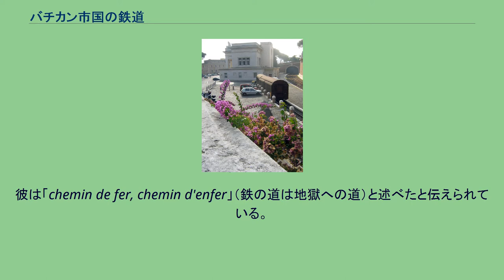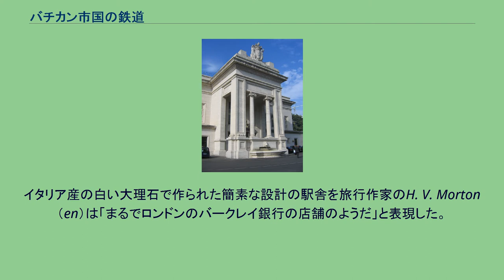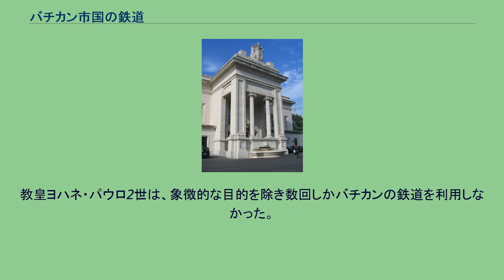バチカン市国の鉄道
世界の鉄道一覧 」 バチカン市国の鉄道 バチカン市国の鉄道駅 バチカン市国の鉄道（バチカンしこくのてつどう）はバチカン市国が保有する路線延長300mの世界最短の国有鉄道。
ピウス11世（在位：1922年-1939年）の在位中に駅と路線が建設された。
ラテラノ条約によりイタリアの鉄道路線への乗り入れが認められている。
利用の大部分は輸入商品の貨物輸送で、時に旅客輸送を行うことがあるが、それは象徴的なものか儀礼上の目的によるものである。
19世紀半ばのローマ教皇グレゴリウス16世は近代主義のみならず近代技術も嫌い、教皇領内での鉄道建設を認めなかった。
彼は「chemin de fer, chemin d'enfer」（鉄の道は地獄への道）と述べたと伝えられている。
グレゴリウス16世の後継者ピウス9世はボローニャからアンコーナへの鉄道建設を認めたが、この鉄道が完成する前の1861年にイタリア統一運動（リソルジメント）軍が教皇領の北部一帯を制圧、1870年にはローマ周辺の教皇領もイタリア王国に併合され、教皇領内を鉄道が走ることはなかった。
1858年にフランス南部のルルドに聖母が現われたという「ルルドの奇跡」では、鉄道で各地からの巡礼者が押し寄せたことに見られるように、19世紀の後半には鉄道は巡礼者の重要な足となった。
こうしたことはローマ教皇庁内部の反鉄道・反近代技術論を和らげることにつながった。
1929年2月11日のラテラノ条約で、イタリア政府は「バチカン市国」の独立を確認した。
同時にバチカン市国内での駅および線路の建設と、イタリアの鉄道との接続も承認された。
イタリア王国公共事業省の鉄道建設監督はバチカンへの鉄道建設を承認し、1929年4月3日に着工式典が行われた。
ローマ市内を走る線路からバチカンへ向かう鉄道高架橋はイタリア政府が建設費を負担し、バチカンのターミナル駅建設費はバチカン政府が、ラテラノ条約の財政付属文書における総額7億5000万ポンドの損失保証金から支払った。
鉄道建設の総額は2400万ポンドとされる。
1932年3月、バチカン領内にはじめて機関車が入った。
イタリアとバチカン市国間の鉄道条約は1934年9月12日に批准され、1934年10月にイタリア公共事業省は完成した鉄道路線をバチカン政府とイタリア国鉄それぞれに引き渡した。
バチカン駅 路線はローマ＝ヴィテルボ線のローマ＝サン・ピエトロ駅での分岐から始まり、サヴォイア家の紋章と束桿を施された、支間15.8mの8つのアーチを持つ143.12mの長さの石造の高架橋でグレゴリウス7世通りとアウレーリア通りが走るジェルソミーノ谷を渡る。
高架橋から70mほどでバチカンの城壁に到る。
城壁には35.5トンの重量がある2枚の鉄製両引き門扉をもつ、ピウス11世の紋章をいただく門がある。
バチカン鉄道駅は城壁から20mほど入ったところにGiuseppe Momoの設計により建設され、1922年に開場した。
イタリア産の白い大理石で作られた簡素な設計の駅舎を旅行作家のH. V. Morton（en）は「まるでロンドンのバークレイ銀行の店舗のようだ」と表現した。
線路自体はイタリアのサンピエトロ駅に接続されており、イタリア国内の区間もバチカン市国が保有しているが、列車の運行はイタリア国鉄が代行している（日本の第二種鉄道事業者にあたる）。
バチカン市国の鉄道は、自動車輸送がまだ発達せず割高であった時代には、バチカン市国が消費する物資の輸送用として主に使われ、時々旅客列車も駅に入っていた。
ピウス11世のために計画されていた教皇専用列車は結局造られず、バチカンが鉄道用の従業員を雇うことも、独自の鉄道車両を登録することもなかった。
ピウス9世の使った車両はローマ博物館（ブラスキ宮）に現在も展示されている。
1962年10月4日、ローマ教皇ヨハネ23世は第2バチカン公会議の開始直前、イタリア大統領専用列車を使ってバチカン駅からロレートとアッシジへの巡礼の旅に出発した。
ヨハネ23世はこれにより、はじめてバチカン市国の鉄道を使った教皇となった。
同時に、ピウス9世以来はじめてロレートに教皇として巡礼し、またピウス9世以来久しぶりに列車で旅をした教皇となった。
この巡礼はユーロビジョン・ネットワークを通じて欧州各地で放送され、ピウス9世以後の教皇がイタリア政府と対立し「バチカンの囚人」となっていた過去のしがらみを断つ象徴的な旅となった。
ヨハネ23世はほかにも、1914年に没した...